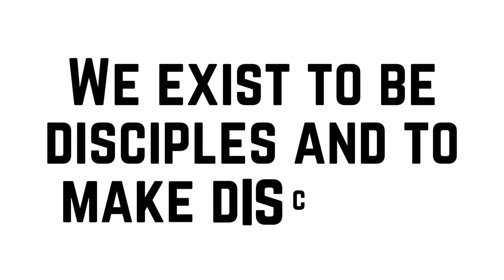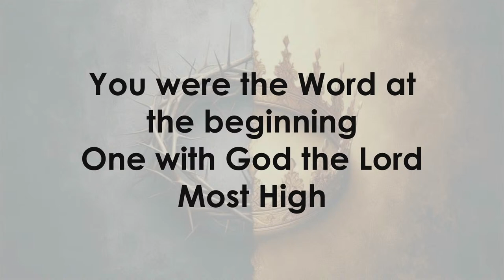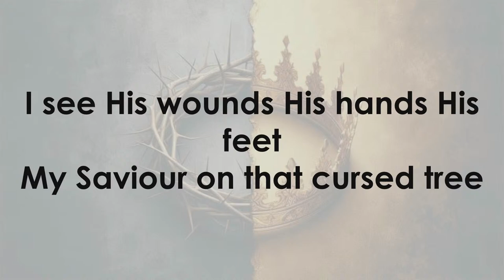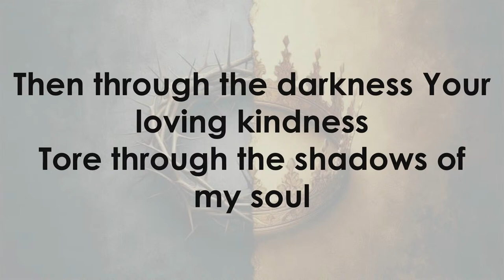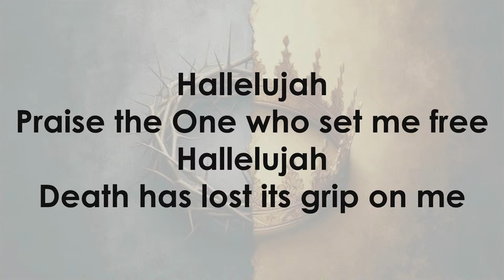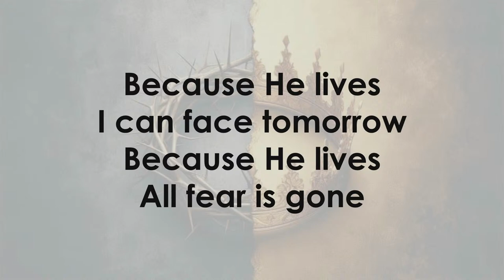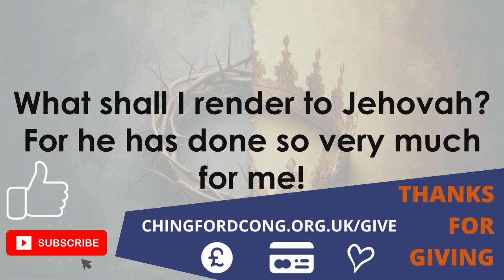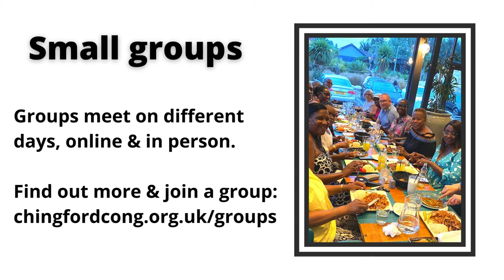Easter Sunday Celebration & Baptism Service